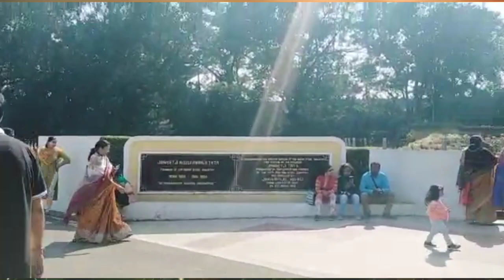Jubilee park jameshedpur(tatanagar)